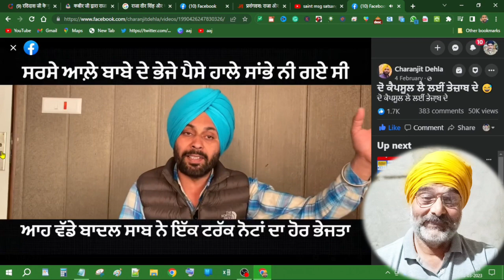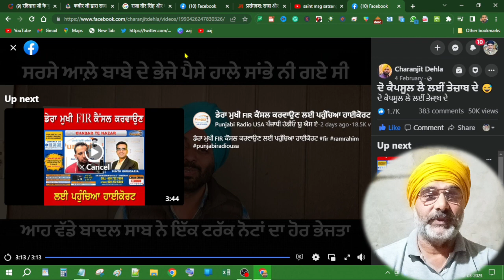Dera Sacha Sauda ਬਾਬੇ ਰਾਮ ਰਾਮ ਰਹੀਮ ਨੇ ਭੇਜੇ ਪੈਸੇ | Send me money | Mita mad Punjabi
My Other Youtube channel:-
My Hindi website
Zindagi Ke Kadve Sach
My Health website in English
Good Food For Health With FLP
Hi
(MITA MAD)
Queries Solved:-
1. Dera Sacha sauda sirsa
2. Dera Sacha sauda
3. Gurmeet ram rahim
4. Gurmeet ram Rahim singh